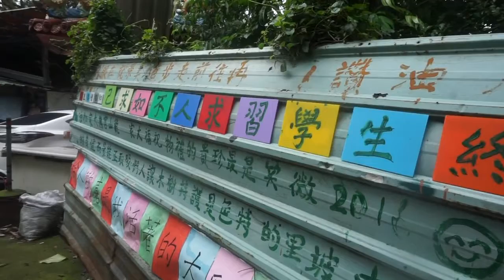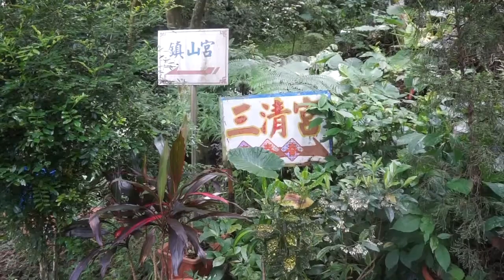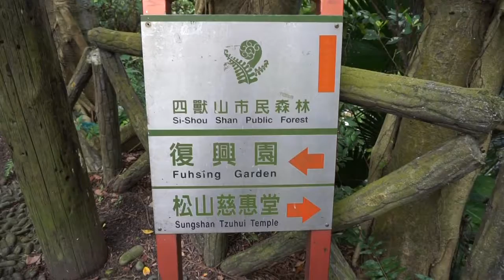虎山步道試鏡〈下〉